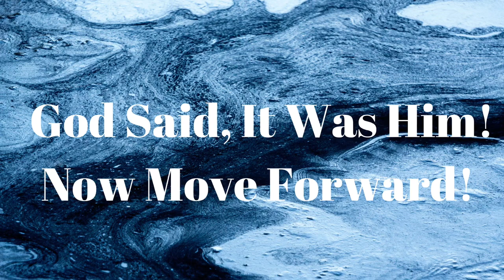Prophetic Word| God said it was him, now move Forward boldly! December2020🙏🏾🎁🎊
Hi saints,

Welcome back!

Today the Lord wanted me to get on to talk about moving forward. He said it was him who called you, it was him who nudged you now move into your purpose/promise boldly! Let’s praise him into 2021!

Keep going. Remember let’s keep pushing purpose even if it’s the beginning of your Christian journey. We all have to start somewhere.

Psalm 138:8

God loves us all. If you haven’t accepted Jesus as your savior please do. Just tell him you accept him into your heart and that you dedicate your life to him. If you have fallen away it’s alright, just rededicate your life back to him and repent

Please repent, fast, pray and read daily! Test every word

To give:
$prophetesskristen